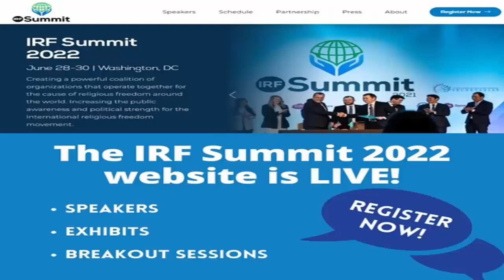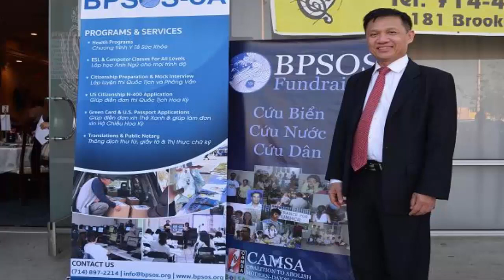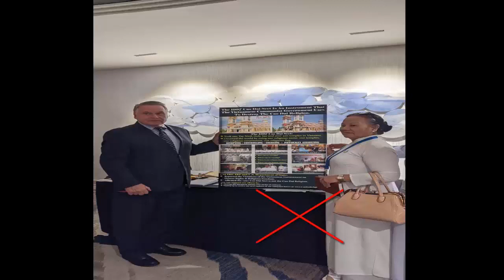Mưu đồ chống phá của BPSOS qua cái gọi là “Hội nghị thượng đỉnh về tự do tôn giáo”